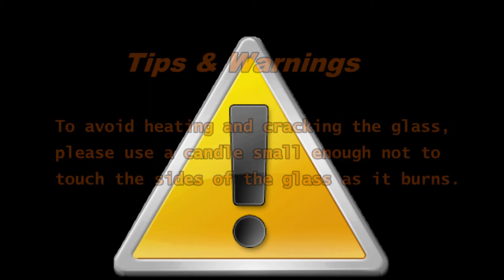Large hurricane glass candle holder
Large hurricane glass candle holder appreciation at okcandle.com